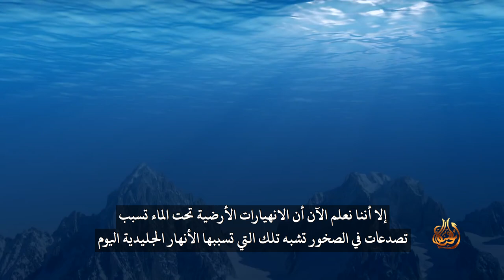حقائق (١٣) هل التصدعات الموجودة في الصخور يمكن أن تدحض حادثة الطوفان؟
من كان يعتقد يومًا أن الخدوش الموجودة في الصخور يمكن أن تدحض حادثة الطوفان الواردة في الكتاب المقدس؟
الخدوش الموجودة في الصخور تسمى التصدعات، وفي بعض الأحيان تكون نتيجة تحرك النهر الجليدي فوق طبقة الصخر السفلى، لذلك عندما يواجه الجيولوجيون صخرة متصدعة، غالباً يزعمون أن النهر الجليدي تسبب فيها توجد الصخور المتصدعة داخل الصخور الرسوبية التي دفنها طوفان نوح.
يزعم الجيولوجيون التطوريون أن هذا دليل على عصور جليدية قديمة متعددة ، لذلك هم يدَّعون أن الطوفان الذي استغرق عاماً كاملاً لا يمكن أن يكون دفن هذه الصخور. إلا أننا نعلم الآن أن الانهيارات الأرضية تحت الماء تسبب تصدعات في الصخور تشبه تلك التي تسببها الأنهار الجليدية اليوم، وعلاوة على ذلك هناك اختلافات مهمة بين الرواسب الجليدية التي تشكلت اليوم، وتلك التي يُزعم أنها تعود إلى العصور الجليدية القديمة، لذلك لا تدع الخدوش الموجودة في الصخور تخدش ثقتك في كلمة الله.